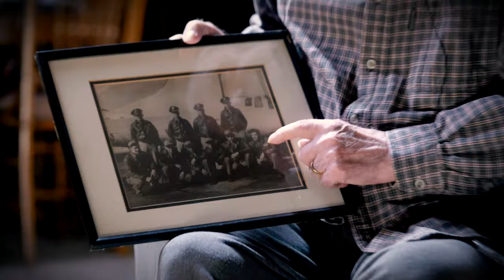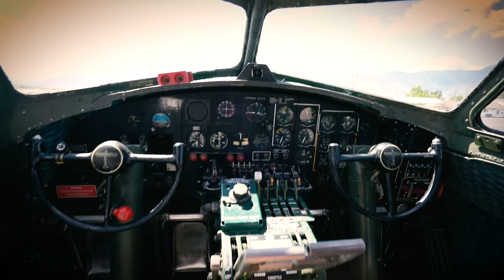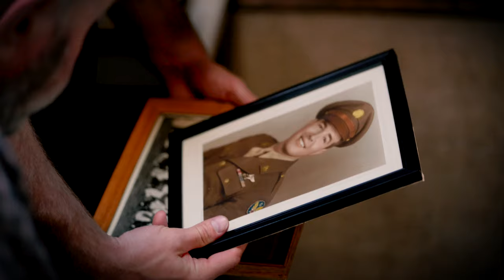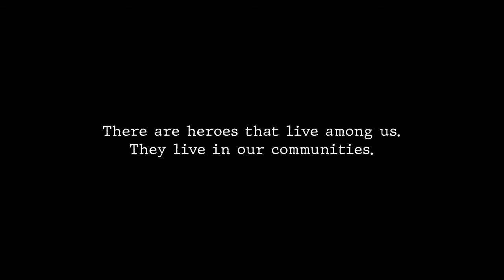'There Are Heroes Among Us' - WWII Veteran Danny Francisco rides in a B-17 again after 75 years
My father met Danny Francisco a few months ago delivering meals to senior citizens. Danny flew 50 missions as a tail-gunner in a B-17 during the years of 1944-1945 at the age of 18 years old. His plane was called 'The Silver Dollar' and was based out of Foggia, Italy during the war.

The message of this video is to understand that there are heroes around us every day - our veterans. They live in our communities and have stories as deep as Danny's. If some of our younger generations could find time to sit down and talk with our senior citizens, our world might be a bit more understanding.

Special thanks to Helen Francisco, Phil Ward, Jeanne Ward, and Ben Ward.